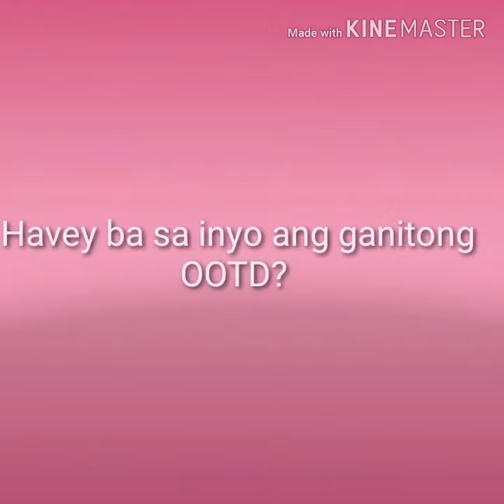How to dress up with your jumpskirt? Jumpskirt OOTD ideas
how to dress up with your jumpskirt?
jumpskirt OOTD fashion ideas

jumper fashion design,
jumper fashion style
jumpskirt fashion
korean style jumpskirt OOTD
korean OOTD